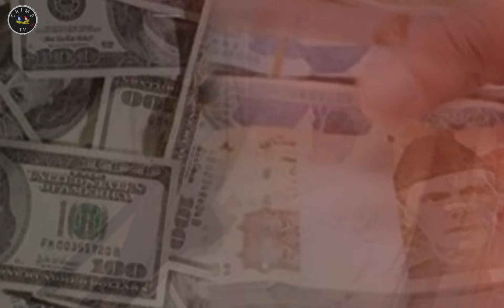Doston Ki Shitani Harkat | Larki Ki Larai Or Paise Ki Hawas | Crime TV | CTV